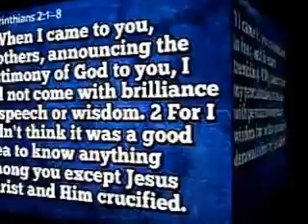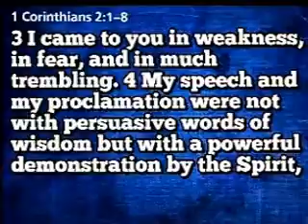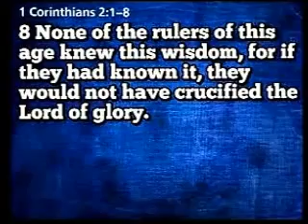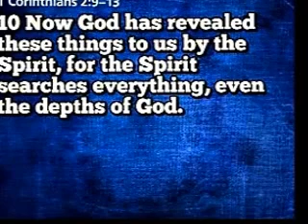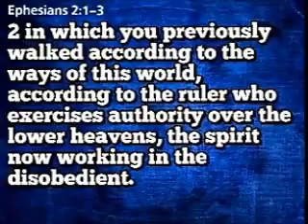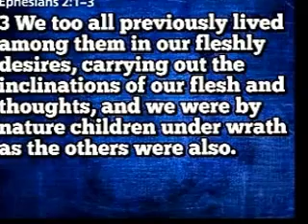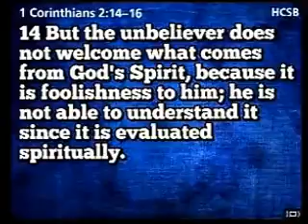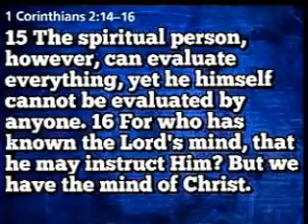1 Corinthians 2 3 DIFFERENCES BETWEEN SAVED & UNSAVED 030817 Statt Riddlebarger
Pearsall Road Church, JesusSA.com invites all to come and be part of this fresh worship experience in a pleasant facility with a friendly, multicultural congregation that worships each  Sunday at 10:45 a.m. and Wednesdays at 7:00p.m.  Casual dress and everybody is welcome and accepted!  Pastor's messages come straight from the Bible; they are lively and illustrated with Biblical and current-life examples.  Carlos Ramos on the guitar leads us in blended Praise and Worship and old hymns that touches the heart and soul.    Expect to be treated like family and to participate in music that is dynamic and hear preaching that is alive and on today's life issues.  Pastor says "See you in church this week... Have a blessed day."